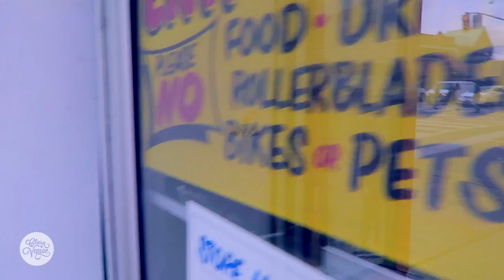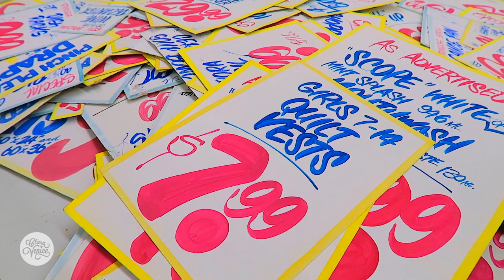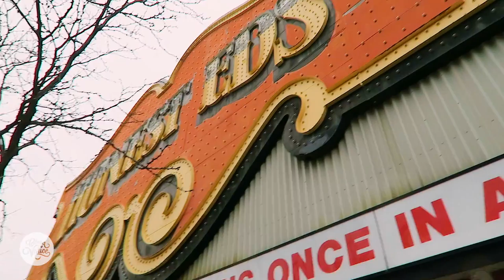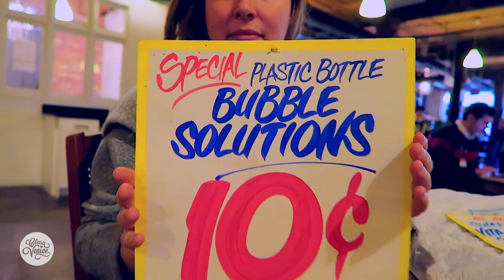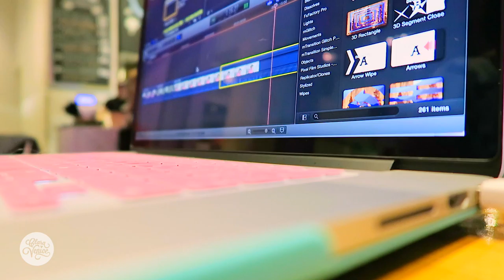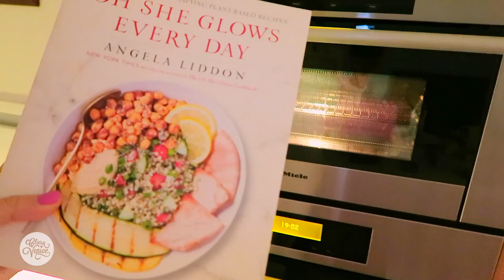WONDERMAS 2016 ♡ #6: HONEST ED'S TOUR & STATIONARY HAUL ♡ CLARA SONIC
YAY COME HANG OUT WITH ME DURING WONDERMAS!!

Love you, and until next time - stay weird!!